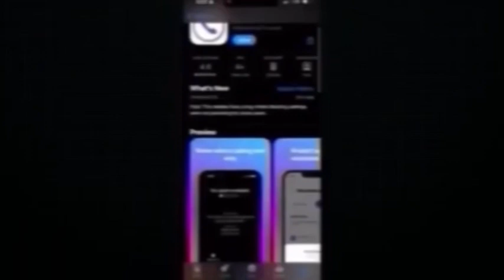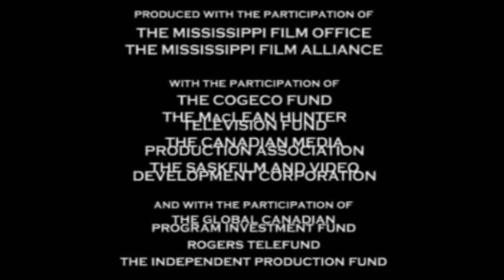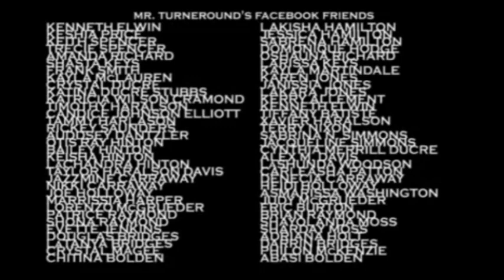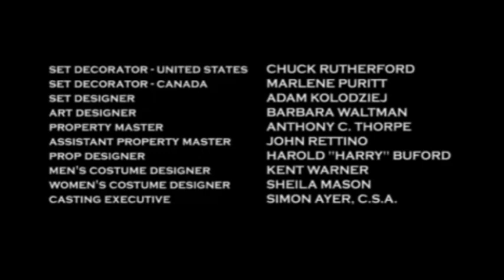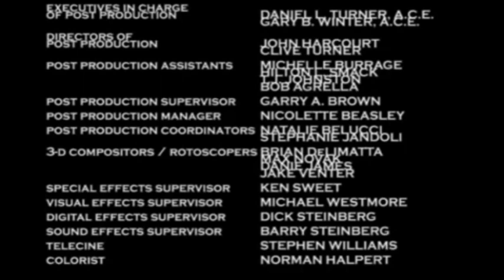Turneround’s Theory Season 2 Episode 25: Gotta Split ( EDITED )( FINALE )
On the season finale of Turneround’s Theory for Season 2, we’ll be watching a video about the passport brothers leaving these modern women
from the Matrix to find love outside the U.S. such as The Dominican Republic, 🇩🇴 The Phillipines, 🇵🇭
Brazil, 🇧🇷 etc. Plus I’ll give you a free theoretical thought at the end and I’ll give you guys a very special thanks as well. All that and much more coming up on the season finale of Turneround’s Theory.

Fellas, as I often say y’all know my saying and y’all should be knowing the drill. Grab a snack and come on back because y’all just might learn something. Roll the intro!

If you want to contribute to my YouTube channel through PayPal, click on this link at

Linktree @turneround4real
X @turneround4real